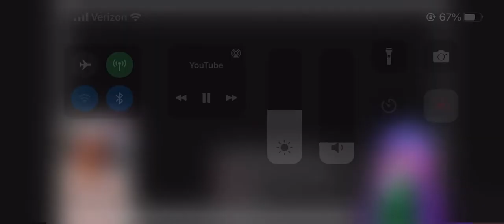My Life as a Teenage Robot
This was taken from one of ASquidMin’s streams.